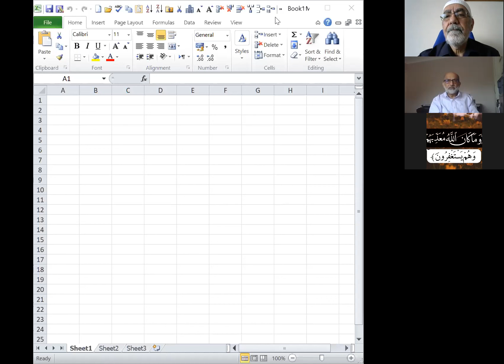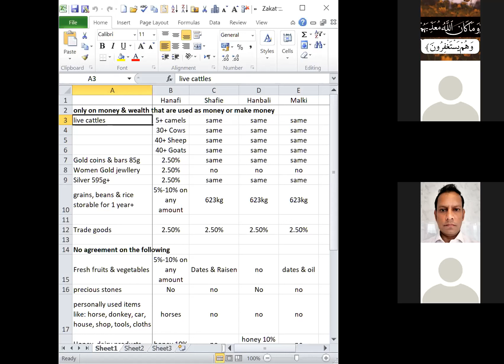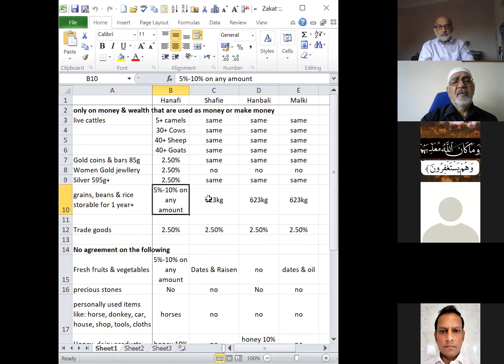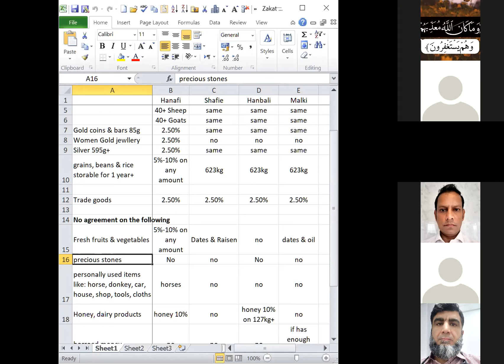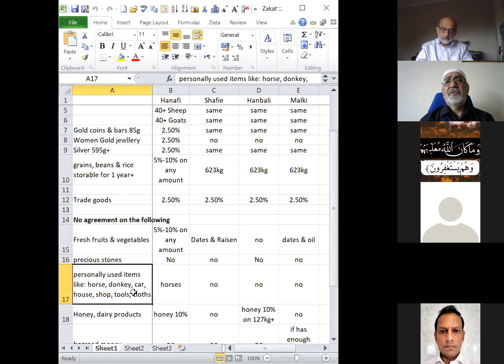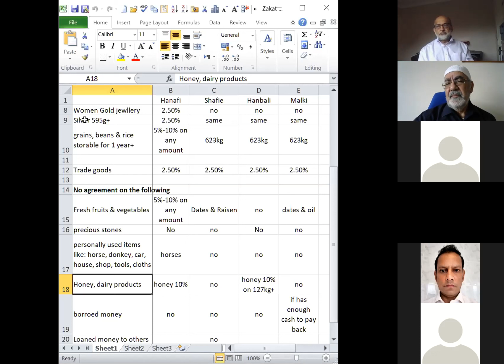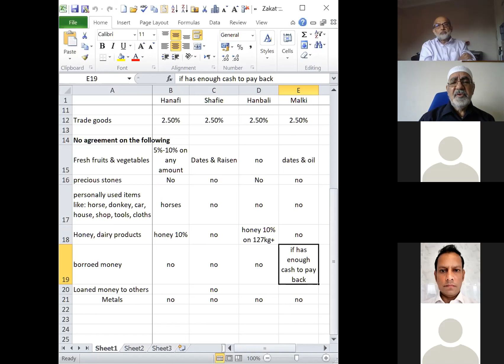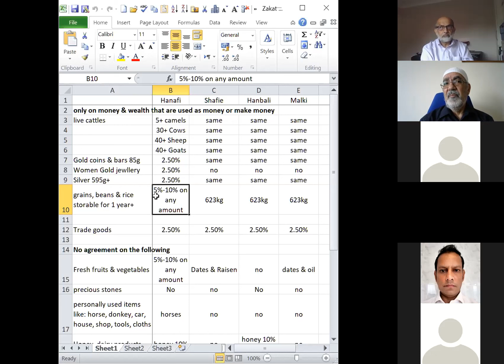Zakaat session 16 5 2020 by Dr Issam Ghannam, Solihull Imam, UK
Detailed session on what items or property you have to pay Zakat on, and according to the four Mazahib Hanafi, Shafie, Hanbali & Malki.